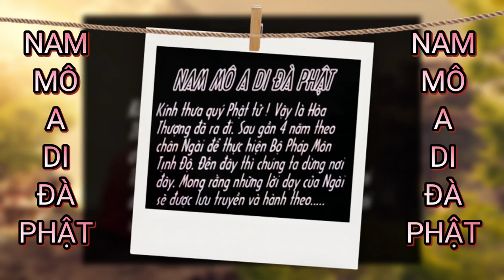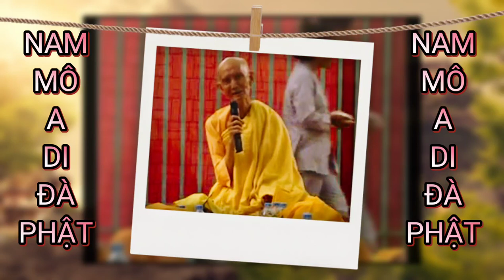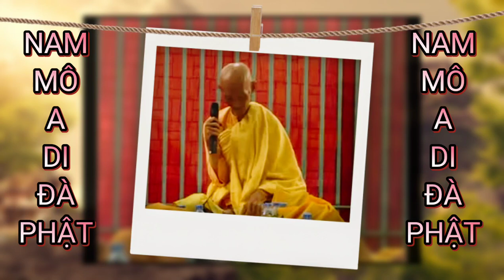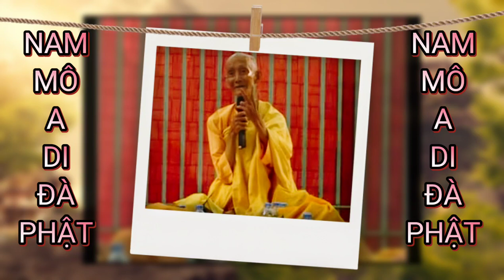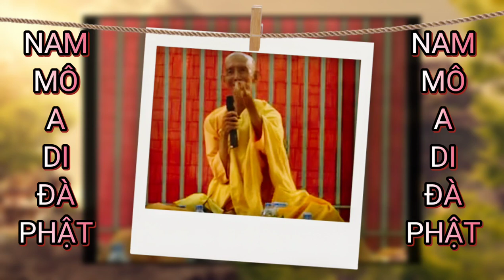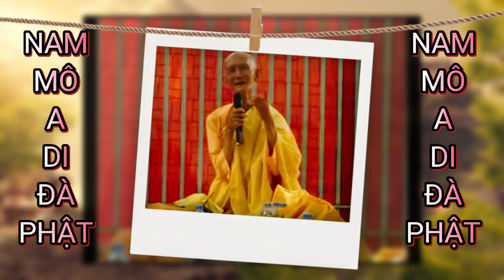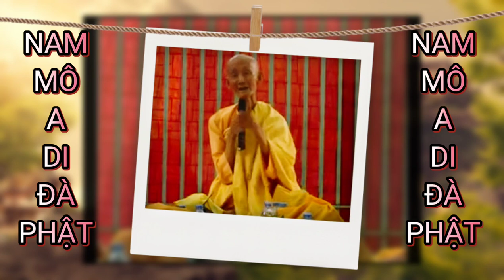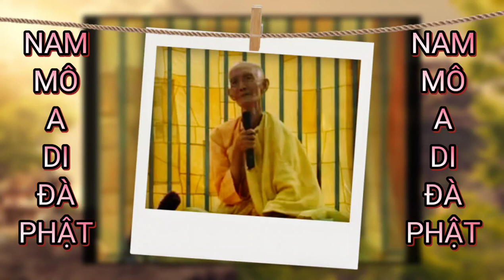Sư Thích Giác Khang Giảng - Pháp Môn Tịnh Độ 37 - Chia Sẻ Phật Pháp